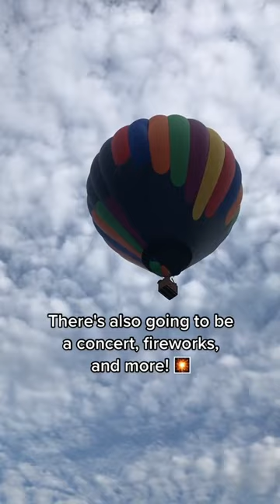New Jersey Lottery Festival of Ballooning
🎥 Andre Malok / NJ.com
📱Christine Perez / NJ.com